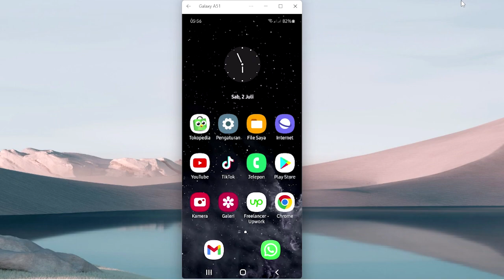cara cek pulsa xl 2022 pakai kode dial